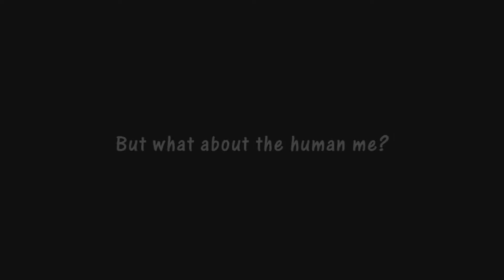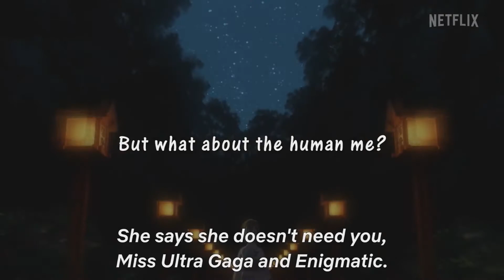Amor de Gata ¡Una película de anime para ver en Netflix! (Disección)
¡Qué onda, terrícolas!

Bienvenidos a Cápsula Geek. El día de hoy les traigo el episodio piloto de ViernesDeAnime. Espero puedan darme su retroalimentación para mejorar al igual que sugerencias de lo que les gustaría ver en esta sección.